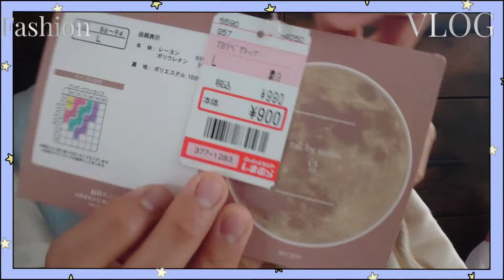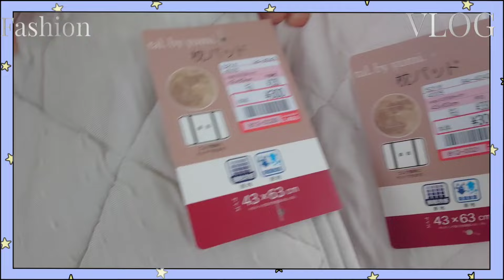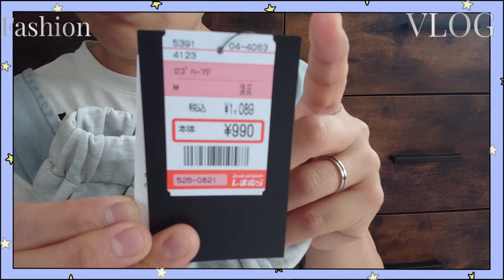【Haul】しまむら購入品紹介＊2025.5.19/tal.by yumi/ルームウェア/インテリア/春夏物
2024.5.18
tal.by yumiアイテム発売日
母からの誕生日プレゼントに爆買いさせていただきました🥺
お買い得価格✨

◯tal.by yumi◯
2セット テンYUMIキリカエス
M
中薄橙
1650円
833-0108

TBYベアトップ
L
濃白
990円
377-1283

YUMチュールキリカエSK87
M
淡薄橙
1969円
522-0544

TT＊YUMマエボタン
L
濃白
1419円
502-3943

yumi43PDRセッケツ
43×63
330円
中薄橙 812-0029
中白     812-0021

YumiHRセッケツ
100×140
中青
1650円
807-0235

YUMバスMソリッド
45×65
中白
770円
107-0030

YMコンフォムジ
23-25
中黒
770円
123-0897

◯Ange Charme◯
TUJメッシュロゴPO
L
中黒
1639円
513-2674

ロゴハーフP(Helm)
M
淡灰
1089円
525-0821

クレンジングMulume
869円→330円
315-2019